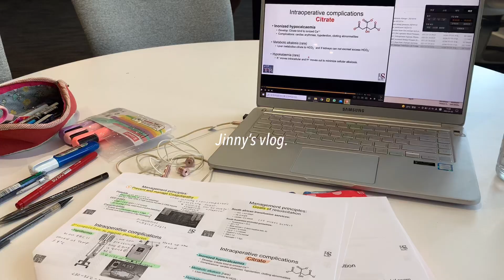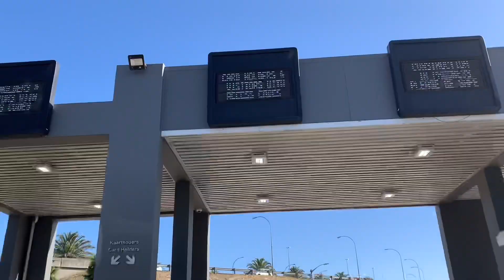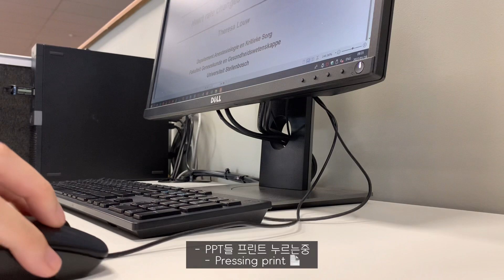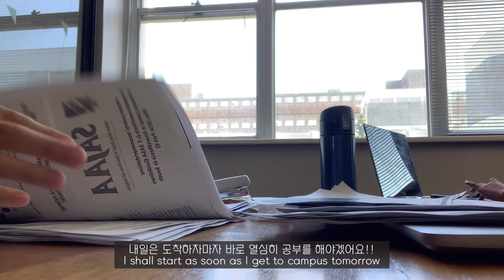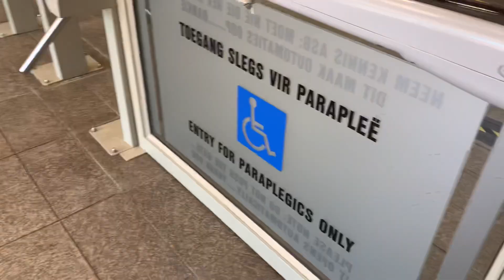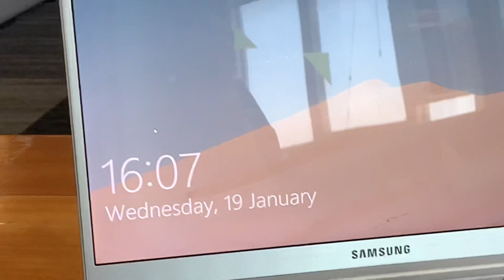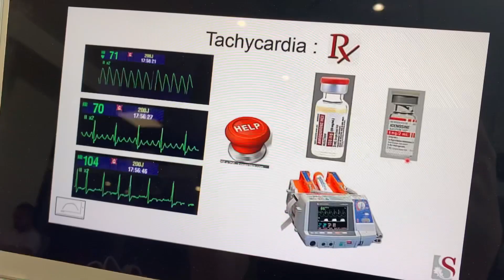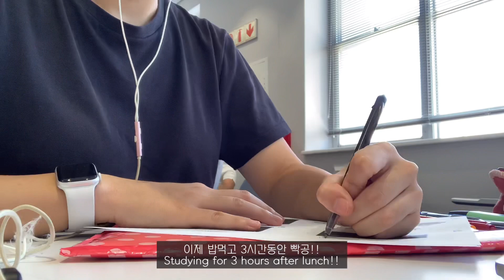(Eng) 의대생VLOG/ 본과 3학년 시험공부 📚/ 마취통증의학/ 공부자극 영어 브이로그/ Med student study vlog/ Anaesthesiology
그동안 잘 지내셨나요? 벌써 2월말이네요ㅠㅠ
저는 1월달에 찍은 마취통증학과 시험공부 브이로그를 들고왔습니다!
이번 영상도 재미있게 봐주시고 다음영상에서 봅시다 🤍

Hello everyone!
We’re already at the end on February, time flies😭
Today my vlog is a study vlog of anaesthesiology! Hope you enjoy it